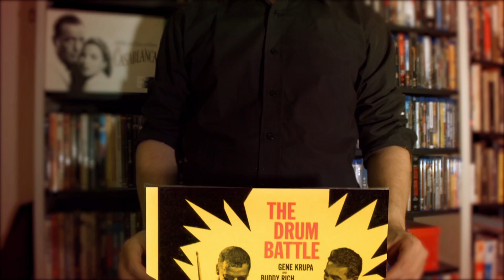Zildjian Define The Line - A Family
Introducing a new series from Zildjian called "Define the Line", where we take an in-depth look at each series of Zildjian Cymbals.

In this episode: Zildjian Artist Dave Dicenso and Director of Cymbal Innovation Paul Francis explore the original A Family Zildjian Cymbals.

Zildjian’s classic cymbal sound is embodied by A Zildjian and immortalized in countless recordings by the greatest drummers of all time. Known for their versatility, these bright cymbals range from paper thin and delicate to extra heavy and cutting.  Adjustments to the curvature and weights of the A Family Cymbals were made in 2013 to capture the sweet spot of the classic A sound, producing crashes, rides, and hats that reflect today’s musical styles.

 Dave's Cymbal Set-up:
14” A New Beat
12” A Splash
18” A Thin Crash
16” A Thin Crash
20” A Crash Ride

Filmed by: Emmanuel Ording